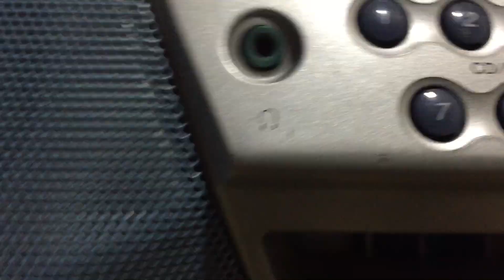Radio sony cfd 922L